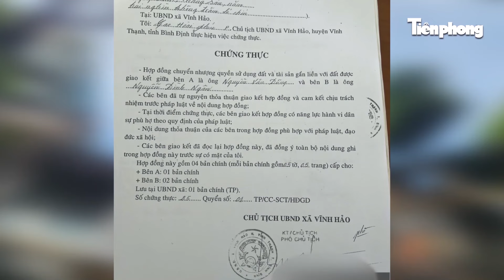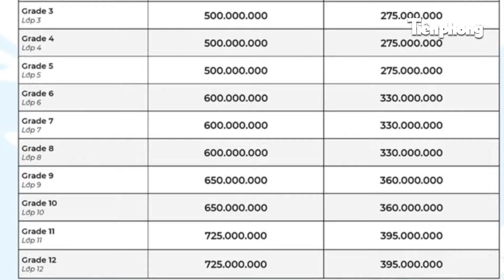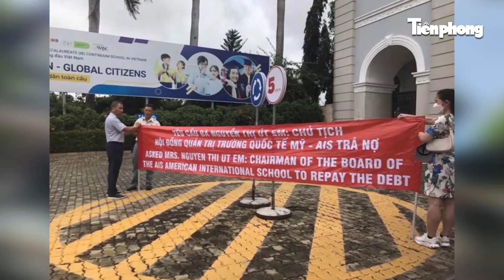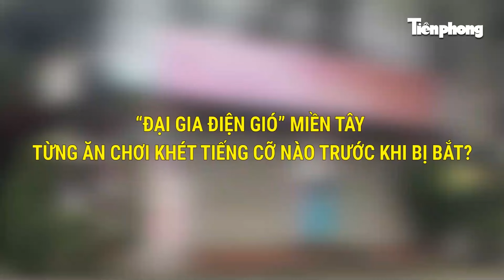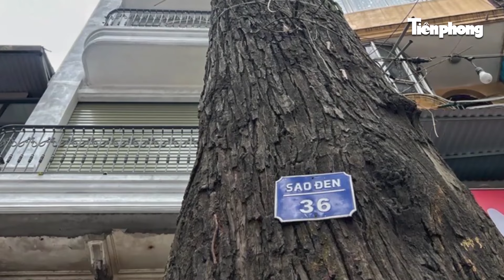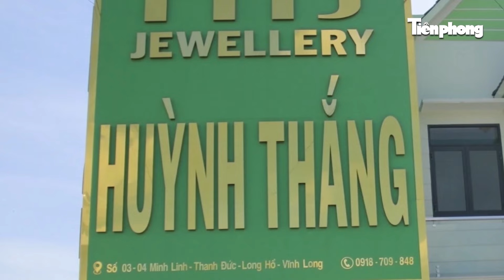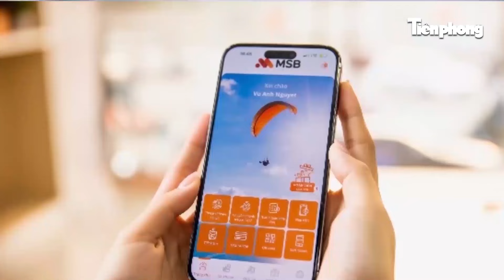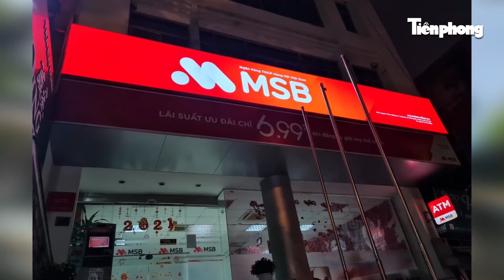Toàn Cảnh Tin Nóng: Khởi tố cựu Bí thư huyện ủy giả chữ ký người thân, thâu tóm đất rừng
Tiền Phong News | Cơ quan cảnh sát điều tra Công an tỉnh Bình Định đã khởi tố vụ án, khởi tố bị can, đối với ông Nguyễn Đình Kim – cựu Bí thư Huyện ủy Vĩnh Thạnh, để điều tra về tội 'Lợi dụng chức vụ quyền hạn gây ảnh hưởng đối với người khác, để trục lợi'.